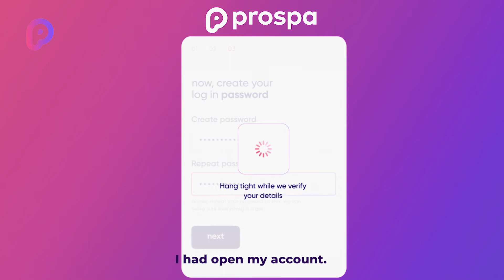Member Stories | Lydia Chidinma, Owner of Cedar Fashion House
Lydia Chidinma is the owner of Cedar Fashion House, an affordable wholesale & retailer of accessories and clothing. Lydia shares how she found out about Prospa and her experience.